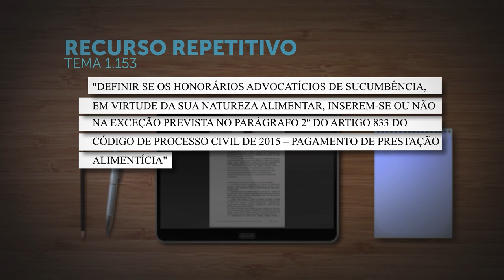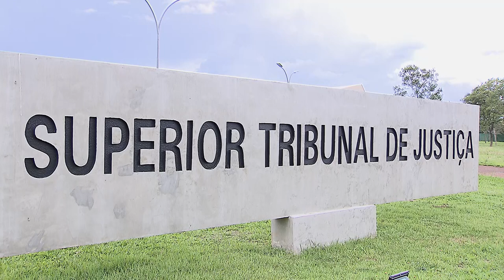Corte Especial vai decidir sobre penhora de salário para pagar honorários de sucumbência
​A Corte Especial do Superior Tribunal de Justiça (STJ) vai definir, sob o rito dos recursos especiais repetitivos, se pode haver penhora de verba remuneratória (como salários, aposentadorias e pensões) ou de saldo de caderneta de poupança até 40 salários mínimos para o pagamento de honorários advocatícios de sucumbência, por serem estes dotados de natureza alimentar.
REsp 1954380
REsp 1954382